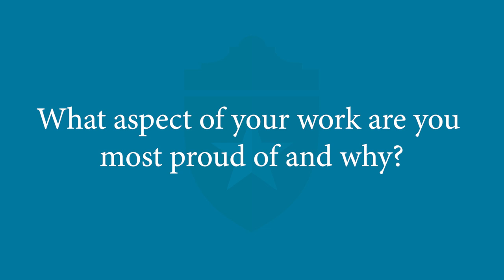Meet the Experts: Dr. Davies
Meet Mark Davies, M.D., a vascular surgeon at UT Health San Antonio.